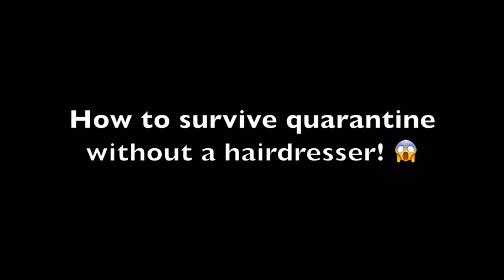How Freddie Fabulously Survives a Quarantine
Freddie Lutz, the fabulous and iconic owner of Freddie's Beach Bar in Crystal City, Virginia, has his own legendary way to survive a pandemic without having to get a haircut.

Video created by Adam Sasso. Used with permission.